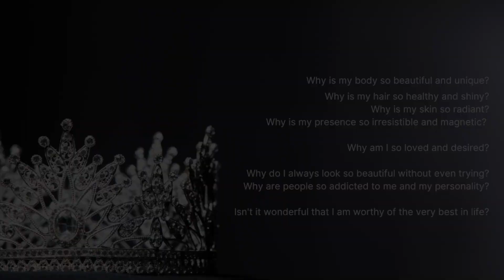Confidence + Beauty Askfirmations // Very powerful! - Listen for 21 days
These askfirmations were created so that they can't be automatically rejected by your conscious mind. Please enjoy!